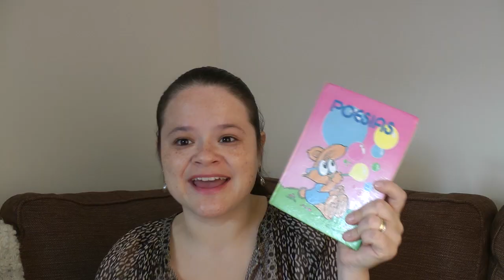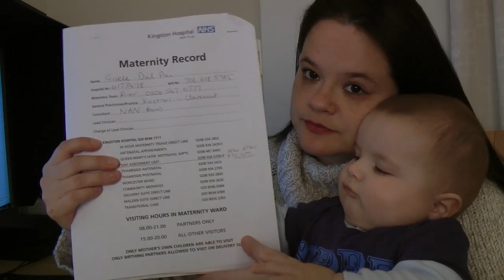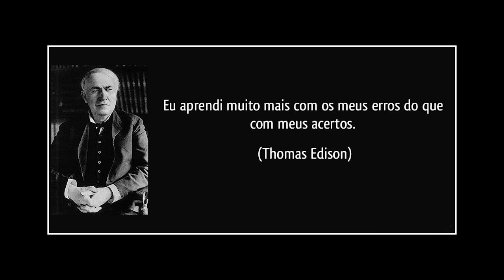100. Erros de gravação. ESPECIAL VIDEO 100º!!!! =)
Opsssss. Falha nossaI! =P